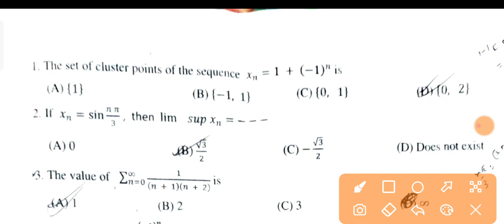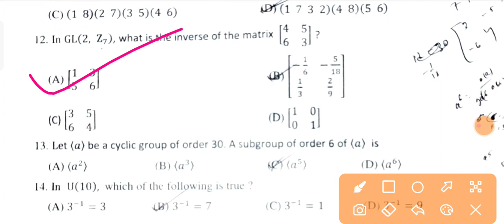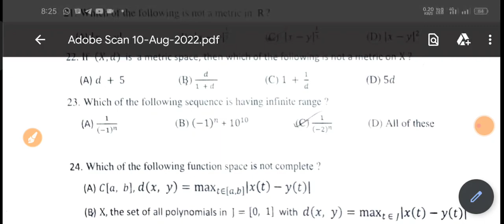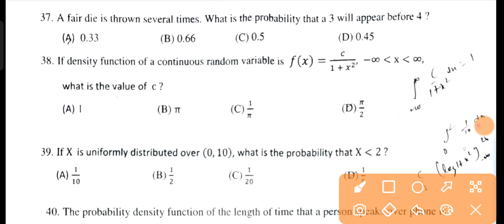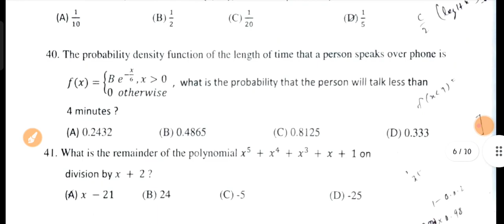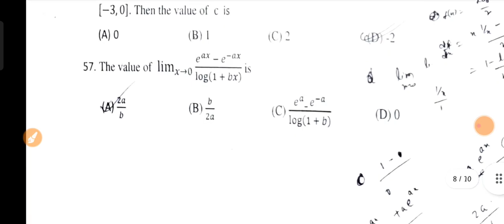CPET 2022। Answer key। Mathmatics Pg entrance Answer key 2022। Common Pg entrance Exam Answer key ।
CPET-2022।CPET MATHEMATICS 2021 SOLVED ANSWERS KEY । COMMON PG ENTRANCE TEST।
CPET-2022। COMMON PG ENTRANCE TEST। MATHMATICS PREVIOUS YEAR QUESTION & ANSWER PDFS।HOW TO PREPARE।